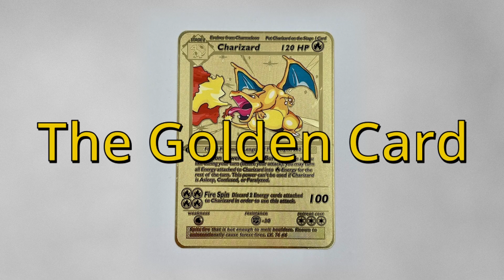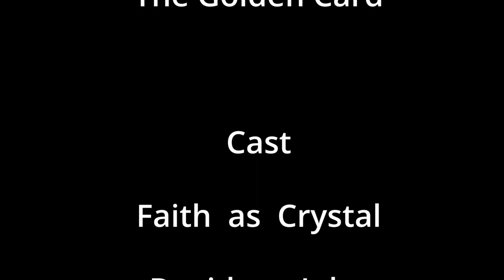The Golden Card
Skill Learned - Storyboarding, Editing and Acting

Actors - Faith, Jeremiah, Braden and David
Directors - Braden and Faith
Camera - Faith and David
Slate - Braden and Jeremiah
Editors - Faith, Jeremiah, Braden and David
Music Selection - Faith, Jeremiah and David